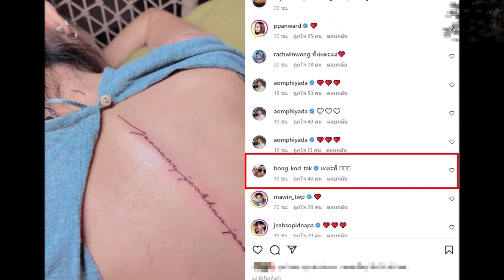ตั๊ก บงกช โผล่กลางไอจี ปิ่น เก็จมณี หลังเห็นรอยสักที่กลางหลัง